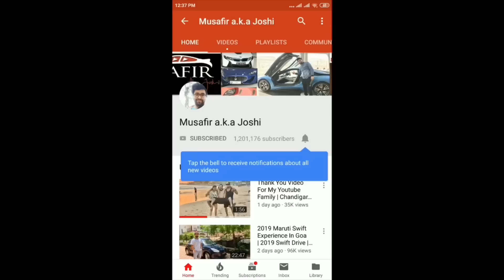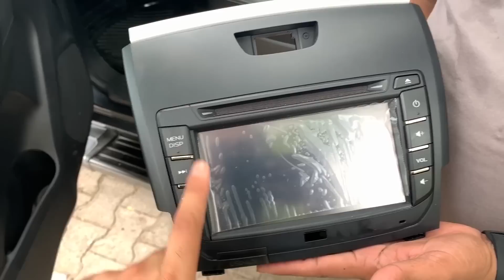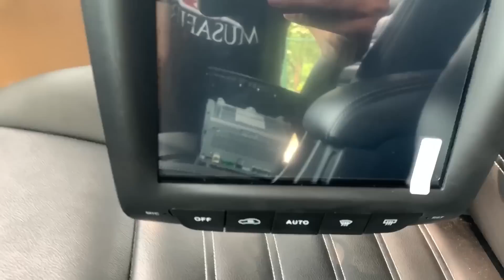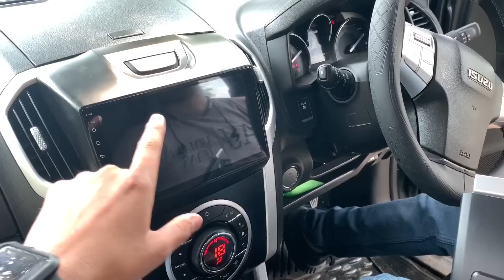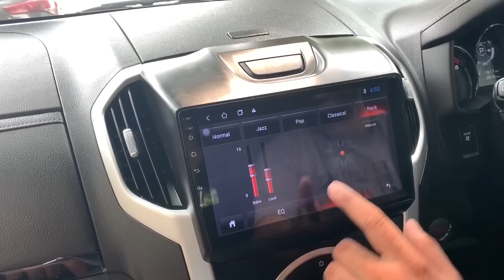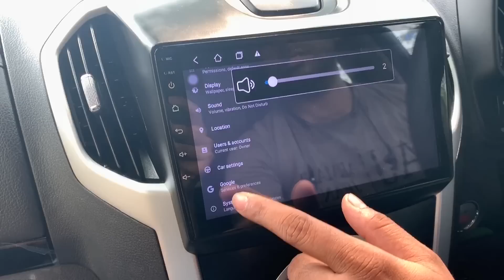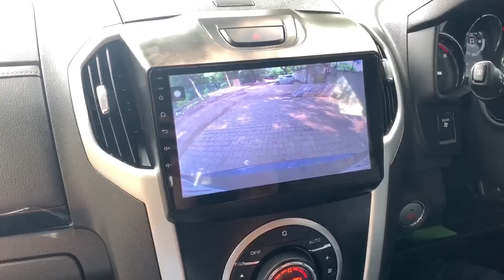Delhi’s First Android Stereo Inside Isuzu D-Max | 2019 Isuzu D-Max | Isuzu D-Max Tesla Type Stereo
Hypersonic Club
Address: 16/6 Ground Floor, Arya Samaj Rd, WEA, Karol Bagh, Near Kotak Mahindra Bank, Delhi 110005